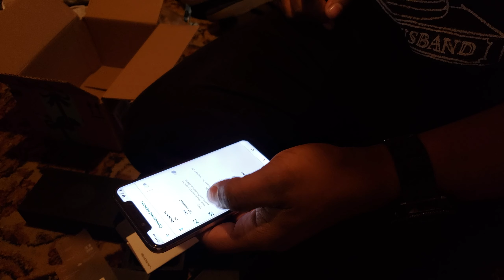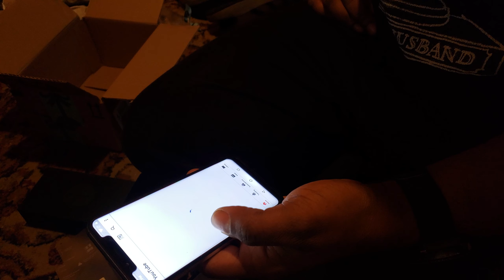Umidigi mobile one pro review part 2